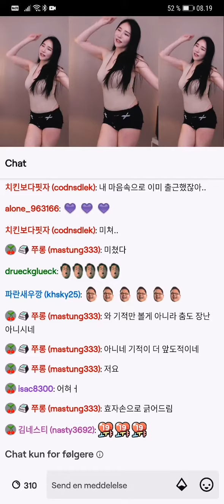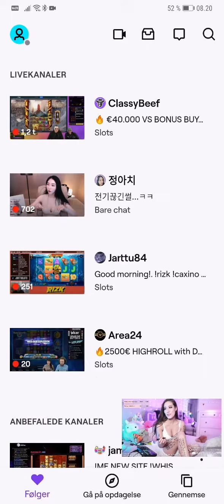Welcome to twitch 2021 🤬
I wish twitch could make a Twitch slut cam version, and then leave twitch for gaming